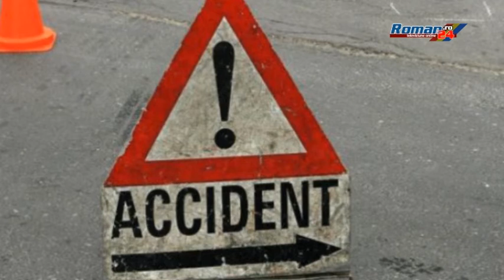ACCIDENT RUTIER GRAV, CU PATRU VICTIME - declaratie Maria Andrici